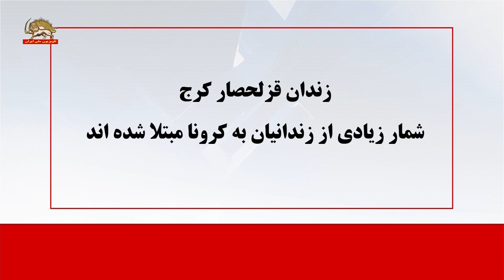زندان مرکزی زاهدان: وخامت حال برخی از بیماران کرونایی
زندان مرکزی زاهدان
وخامت حالی برخی از بیماران کرونایی
تعداد زیادی از زندانیان به ویروس کرونا مبتلا شده اند که برخی از‌ آنها به خاطر وخامت حالشان به بیمارستانهای  بوعلی و خاتم  منتقل شده اند.  به دلیل بی اعتنایی دژخیمان خامنه ای نسبت به  جان زندانیان و خودداری از دادن مرخصی به آنها، روزانه بر تعداد زندانیان مبتلا به ویروس کرونا افزوده می شود